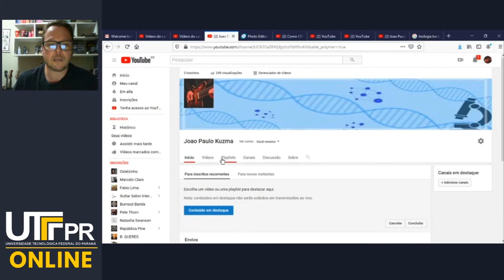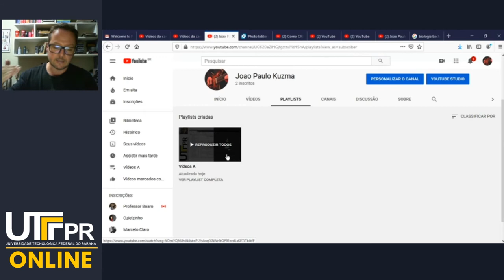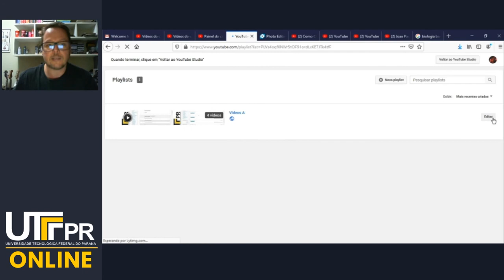Youtube Playlists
Olá. Os vídeos da seguinte playlist fazem parte do curso “UTFPR Online” que pode ser acessado através do Portal Sophia pelo Caso você tenha chegado até aqui e possua interesse no assunto proposto, faça sua conta e inscrição gratuitamente no Portal Sophia.